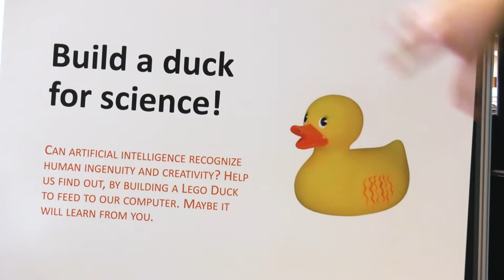Forskningens Døgn 2018: Aarhus Universitet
Under temaet FASCINERENDE FORSKNING holdte Aarhus Universitet torsdag den 26. april 2018 kl. 14-18 Forskningens Døgn på Campus Aarhus. Arrangementet fandt sted i og omkring Stakladen på Aarhus Universitet, Fredrik Nielsens Vej 2, 8000 Aarhus C.